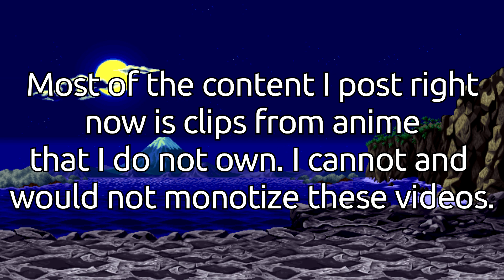1000 Subscribers (Thank You!)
Thanks you all so much! Maybe next time I'll put more effort into my update videos lol.